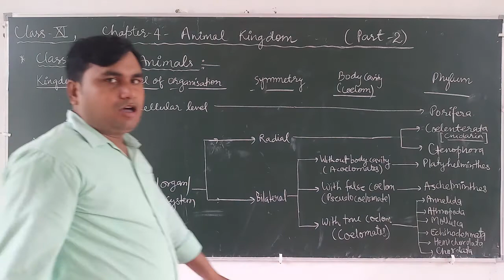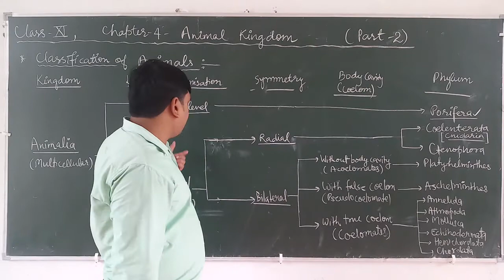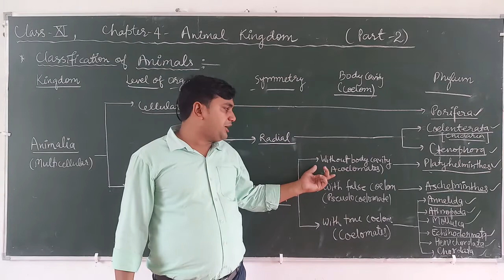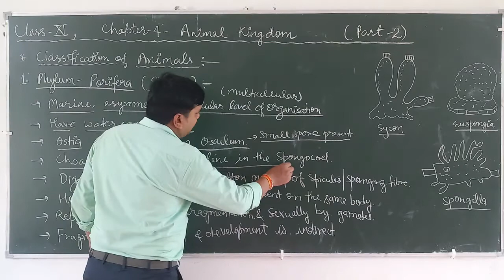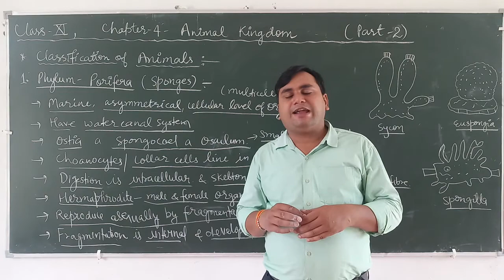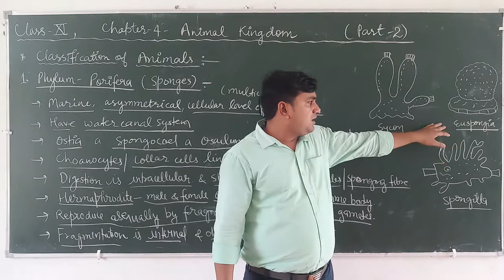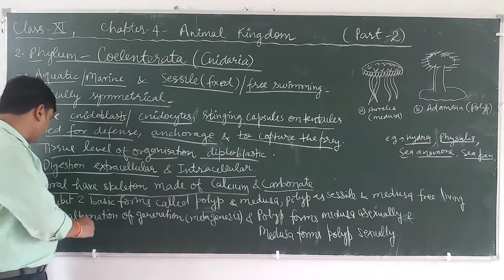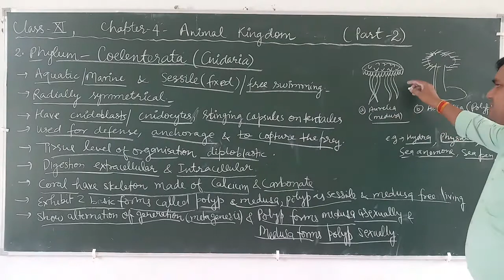Biology class12 chapter 4 part 2